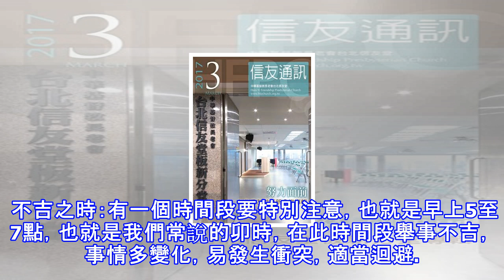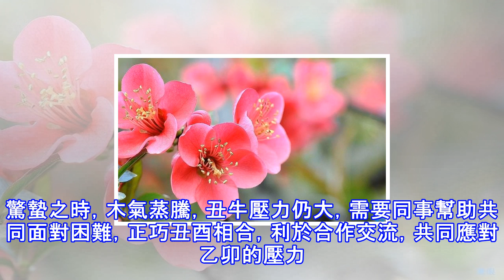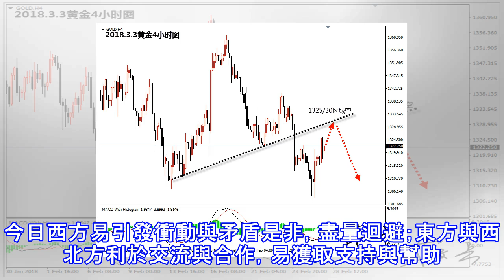3月6日 周二 吉利的屬相有哪些？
3月6日 周二 吉利的屬相有哪些？
3月6日 周二 吉利的屬相有哪些？ 3月6日周二農曆正月十九戊戌乙卯丁酉 黃曆新說：今日不宜舉大事，宜修心養德，以靜制動，加強學習與自身修養。待人處事，宜寬厚謙遜，冷靜謹慎，謹防行事反覆破敗、與人衝突、財破人傷等事。不利求財、合作、交流聚會等事，唯宜行拆遷、破除拆卸、醫療手術之事。丁酉之日忌美容美髮，以免頭疾；忌歌舞飲宴及酗酒之事，謹防樂極生悲。南方方位為今日吉方，選擇此方位行事吉。十二生肖屬兔、屬雞、屬狗的行事多須謹慎。 太極生兩儀，有推動就會有反作用，今日卯酉相衝，東西對立，所以不宜舉大事，宜修心養德，從我做起，加強學習與自身修養，然後尋求突破。 今日行事需要注意的時間： 吉利之時：今天的...